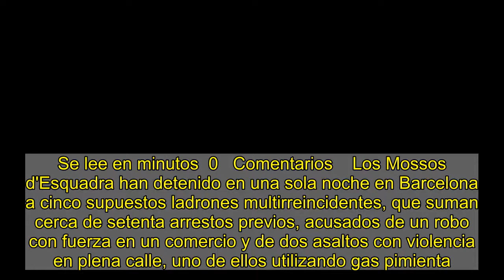Detenidos en una misma noche cinco ladrones multirreincidentes en Barcelona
Se lee en minutos  0   Comentarios    Los Mossos d'Esquadra han detenido en una sola noche en Barcelona a cinco supuestos ladrones multirreincidentes, que suman cerca de setenta arrestos previos, acusados de un robo con fuerza en un comercio y de dos asaltos con violencia en plena calle, uno de ellos utilizando gas pimienta.   Los cinco presuntos ladrones, que quedaron en libertad provisional tras pasar a disposición judicial, fueron detenidos la noche del pasado viernes en tres operaciones distintas en el marco del plan 'Tremall' contra la multirreincidencia en Barcelona de los Mossos d'Esquadra.    Una de las detenciones tuvo lugar en la avenida del Paral·lel de Barcelona hacia la una de la madrugada, con el toque de queda ya vigente, cuando una dotación de paisano de la policía catalana sorprendió a un hombre abalanzándose sobre otro en plena calle para agredirlo, después de que se negara a entregarle el dinero que llevaba encima.Los agentes intervinieron para evitar la agresión y acabaron deteniendo al supuesto asaltante, un hombre de 37 años, acusado de un delito de robo con violencia e intimidación.   Posteriormente, en otra actuación policial casi a la misma hora, agentes de la comisaría de Sants arrestaron a tres jóvenes, de 19, 20 y 26 años, acusados de asaltar a un hombre, al que rociaron con gas pimienta para robarle la cartera.   El quinto detenido esa misma noche, un hombre de 34 años que acumula más de 50 antecedentes, fue arrestado en el distrito de Sarrià-Sant Gervasi, en su caso por un robo con fuerza en el interior de un establecimiento comercial, poco antes de las cuatro de la madrugada del pasado viernes.   Te puede interesar